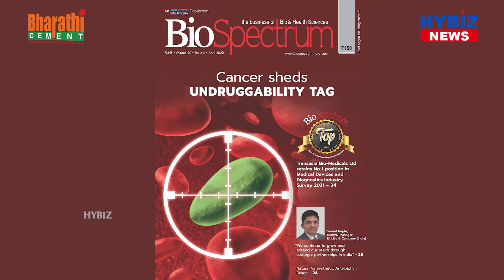OMRON Healthcare India Appoints Kotaro Suzuki as MD || Hybiz tv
OMRON Healthcare India, a leading player in the digital home blood pressure monitoring segment, has announced the appointment of Kotaro Suzuki as its new Managing Director.
Before this assignment, Mr. Suzuki has served in numerous senior leadership roles including domestic & overseas sales, corporate strategy planning, and product planning, across varied geographies during his more than 25-years-long association with the healthcare business division of OMRON. Commenting on the appointment, Mr. Frans Velkers – Chief Operating Officer, OMRON Healthcare Singapore Pte Ltd said, “India plays a significant role in OMRON Healthcare’s APAC business expansion plan, and with Kotaro spearheading the business, we are confident of strengthening our growth & footprints in the country. OMRON Healthcare strives to realize its vision of “Going For Zero” by enhancing the usage of preventive care to minimize the occurrence of events within the cardiovascular, respiratory, and pain management domains. Kotaro’s joining will lend more traction to this objective and will also lead to deepening our ties with customers and stakeholders.”
During his appointment, Mr. Kotaro said, “I feel very privileged to take on this new role. My focus is to make OMRON an essential part of Indian society’s preventive healthcare regime. I am keenly looking forward to accelerating the progress of OMRON’s Healthcare business in the country while supporting the growth & development of my team members as well as business partners.”